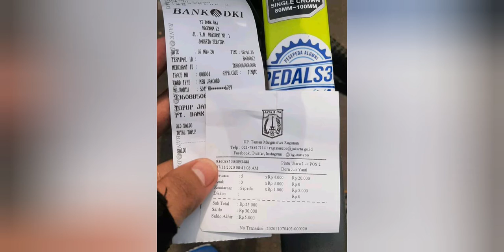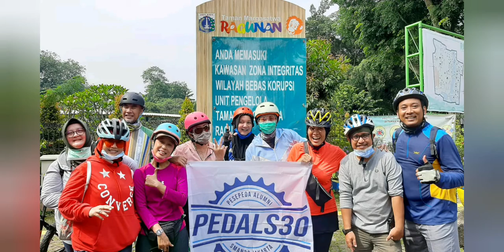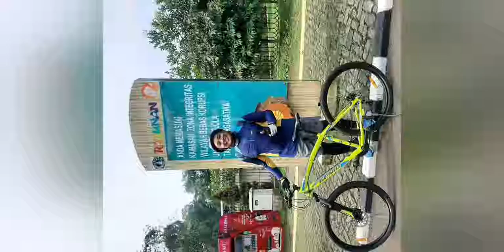Pedals30 Gowes To Ragunan Zoo 7 Nopember 2020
Pedals30 Goes To Ragunan Zoo 7 Nopember 2020

pada tanggal 7 Nopember 2020 kami dari alumni SMAN 30 Jakarta melaksanakan gowes bareng ke Kebun Binatang Ragunan Jakarta, Tikum Cempaka Putih

tetap taat protokol kesehatan
pakai helm
sarung tangan
jas hujan plastik
uang saku

Semoga dengan kegiatan ini kami dapat berolahga bersama melalu bersepeda sekaligus menyambung silahturahmi